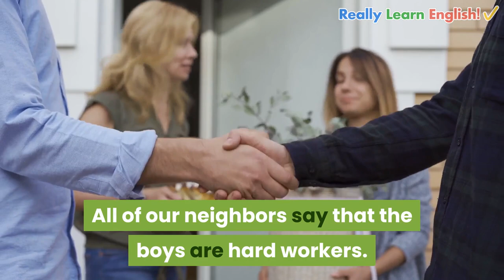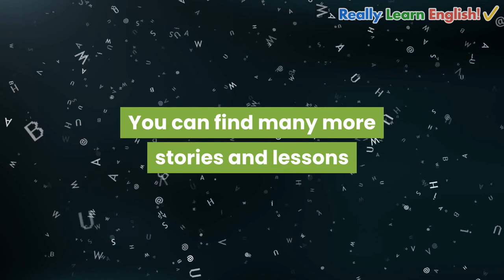English Short Story to Practice Subject-Verb Agreement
This English short story helps practice subject-verb agreement in English.

Join our mailing list and get free stories and exercises for English learners

Free online resources for English as a Second Language / English as a Foreign Language